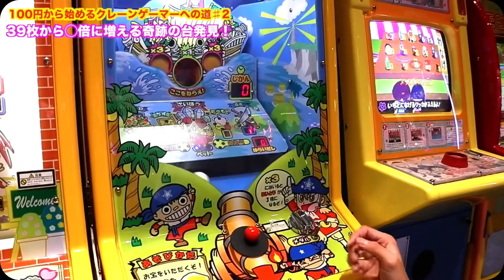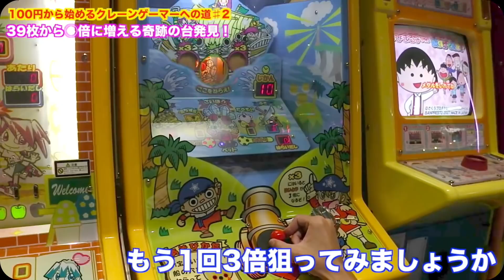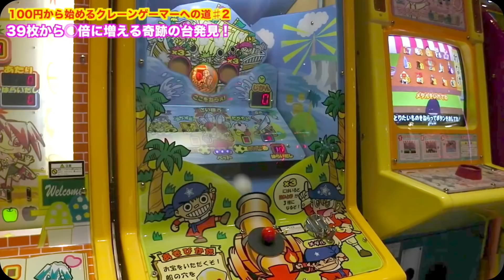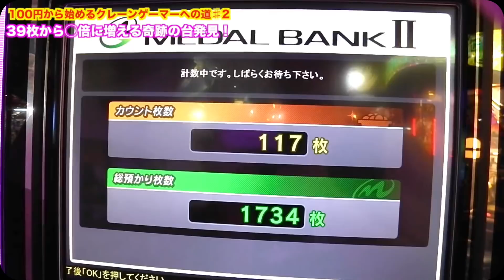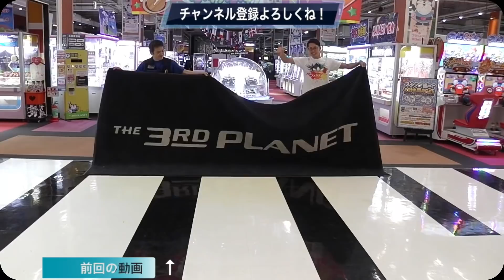【奇跡】メダルが◯倍に増える台でプレイした結果〜100円から始めるメダルゲーマーへの道♯2〜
日本！W杯決勝トーナメント進出おめでとうございます٩( ᐛ )و
このノリに乗って今から撮影行って来ます！わら

今日紹介したステバイさんの動画はこちら

Twitterの方もよろしくお願いします。
Instagramもやっております。

【第1回】ゲーセンで実践的に使えるワザ・取り方・コツ！15連発メドレー【UFOキャッチャー・取り方・コツ・方法】1000人突破記念動画
【第2回】UFOキャッチャー完全攻略！誰でも確実に取れる技！お菓子・ぬいぐるみ・フィギュア編22連発メドレー【UFOキャッチャー・取り方・コツ・方法】4000人突破記念動画
【第3回】UFOキャッチャー完全攻略！誰でも確実に取れる技！究極の裏技編22連発メドレー【UFOキャッチャー・取り方・コツ・方法】もっかいちゃんねる2万人突破記念動画
【総集編】破壊・出禁技などプロ技114連発GETシーンまとめ〜動画投稿100本目記念動画〜
【総集編】UFOキャッチャーGETシーン100連発以上まとめ〜破壊・出禁技など〜